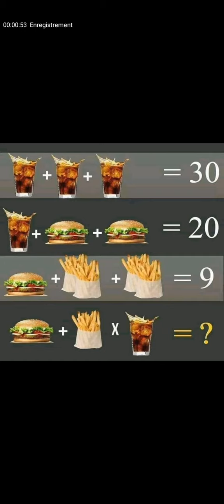calcul mental pour les génies en mathématiques .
vous avez 60 seconde pour donner votre commentaire.